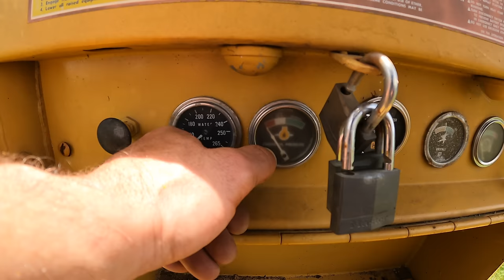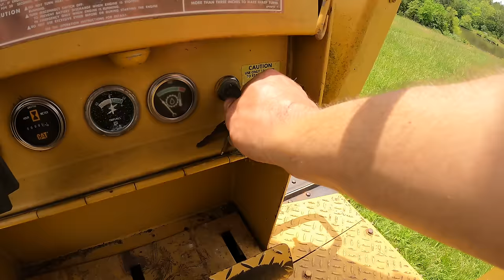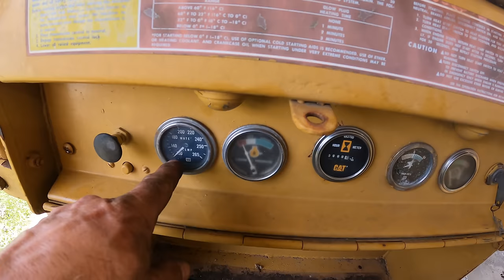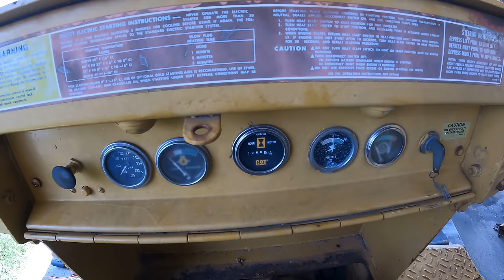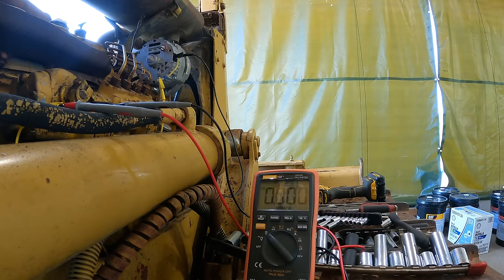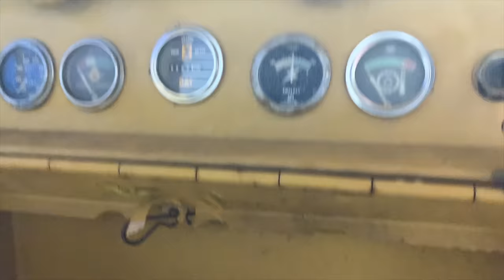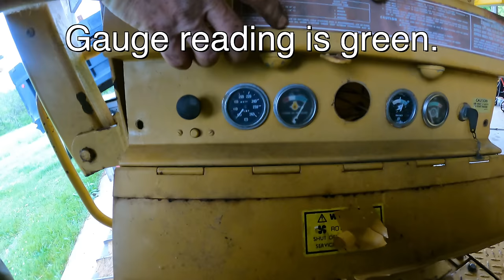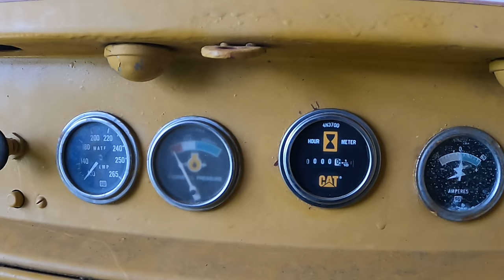Buying & Fixing a Bulldozer, Cat D3 Dozer, Part 1/2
Part 1/2, my initial run-through of fixes and maintenance on this old machine.

Save 5% for yourself and also help out the channel.  Thanks!

00:00 Problems with dozer
4:13 Install battery, how to drive dozer
9:06 Start on oil leak and alternator
18:49 Power wash
20:55 Meters, air filters, radiator
23:10 Alternator modification
28:35 Open and fix alternator
32:37 Dozer overview
35:22 Check fluids and wiring/breaker
41:12 Hour meter & oil pressure switch
49:17 Governor seal
54:00 Dozing!